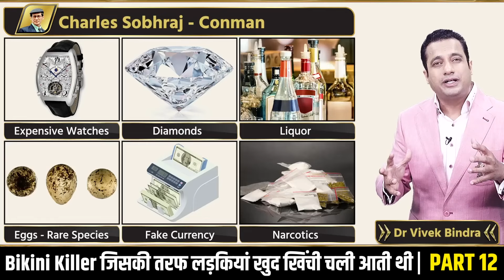Charles Sobhraj - जिसकी तरफ लड़कियां खुद खिंची चली आती थी | Part - 12 | Dr Vivek Bindra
In this video, Dr Vivek Bindra delves into the chilling story of Charles Sobhraj, infamously known as the "Bikini Killer." Discover how his charm and charisma attracted women, often leading them to tragic fates.

We will explore the dark narrative behind Sobhraj's allure and the psychological factors that enabled his manipulative behavior. This discussion will shed light on important lessons regarding safety and awareness in relationships.

Invest in yourself and your business.
Join the Leadership Funnel Program and gain the skills you need to succeed.